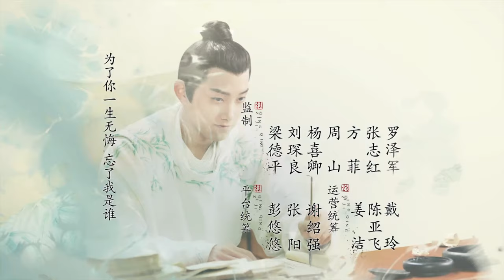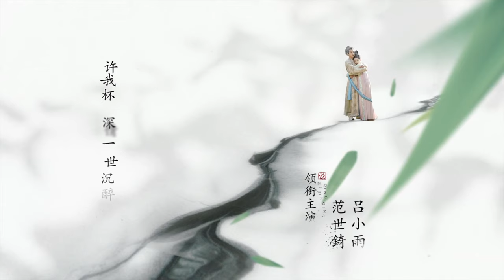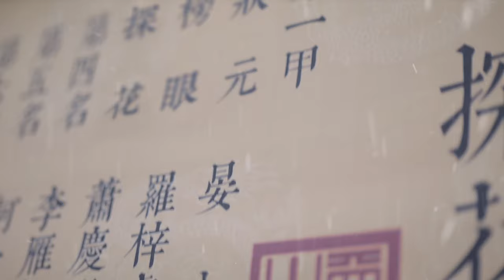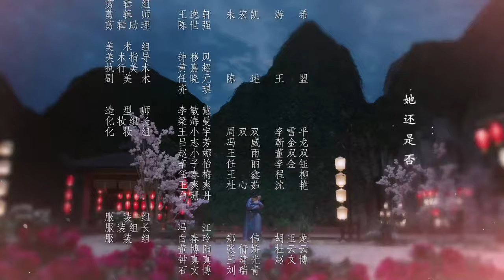Thanh Thanh Tử Khâm - EP 02 | 2022 phim mùi mẫn cổ trang Trung Quốc | trọn bộ HD | Phạm Thế Kỹ 青青子衿